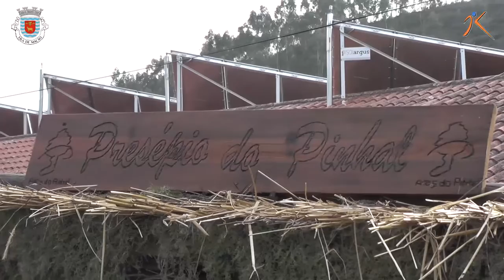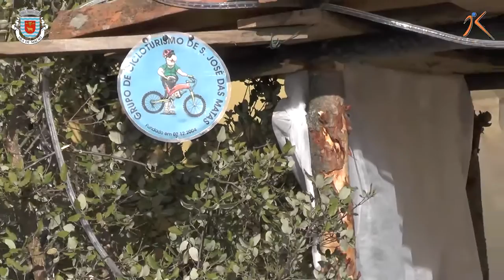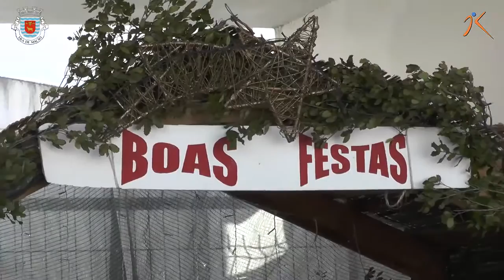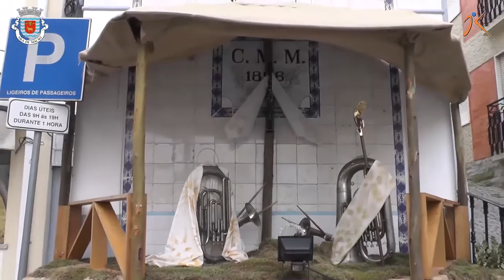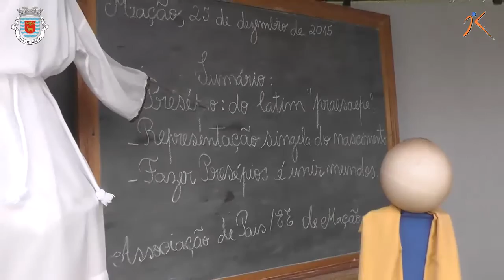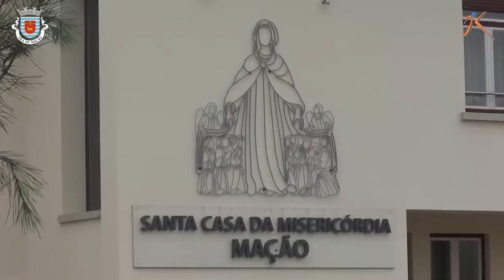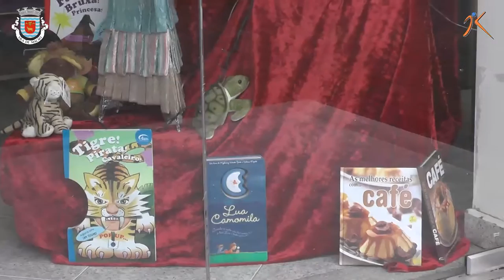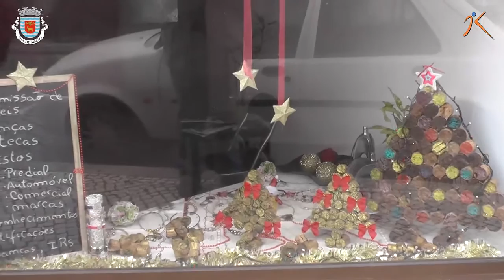Mação 6 º CONCURSO DE MONTRAS DE NATAL 2015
6 º CONCURSO DE MONTRAS DE NATAL 2015